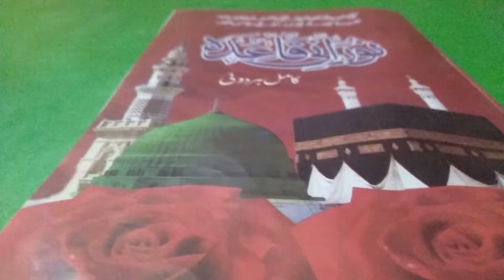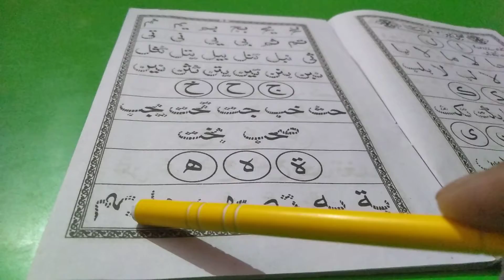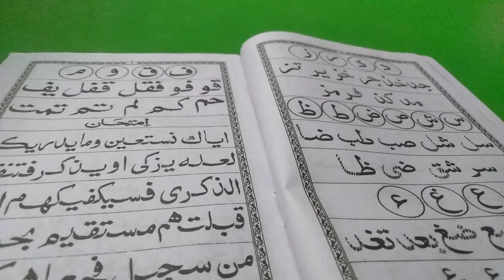QAYDA PADHNA SIKHE|NOORANI QAIDA PADHNA SIKHE|قاعدہ پڑھناسیکھیں آسانی کے ساتھ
assalamu alaikum wa rahmatullahi wa barakatuh dosto main Dua karta hun ki aap kheriyat se honge mere doston aur  sathiyon mere is channel ko subscribe karo kyunki main is channel per acche acche maloomat wali videos banata hun aur inshallah aapko fayda hoga Qayda pada raha hun abhi to main aur jin Hazrat ko qayda padhna Ho hardoi wala vah hamare channel par aaye channel ko subscribe Karen aur hum se Jude bahut bahut shukriya aapka